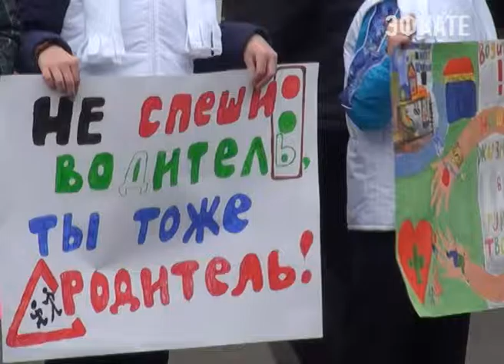Сотрудниками ГИБДД проведены рейдовые мероприятия. Новости Сочи Эфкате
Сотрудниками Госавтоинспекции города проведён ряд профилактических мероприятий. Основная цель работы — профилактика детского дорожно-транспортного травматизма и обеспечение безопасности детей на дороге.
Сочи. Новости.
Телеканал Эфкате.